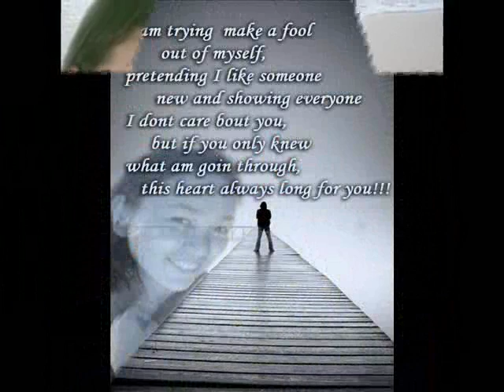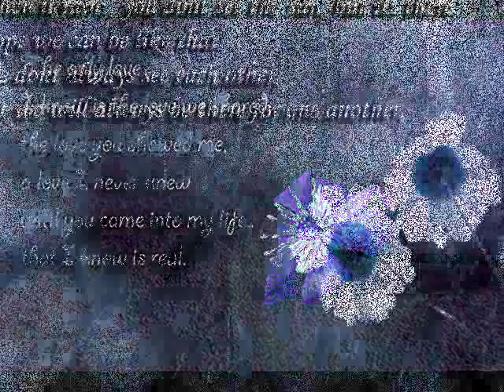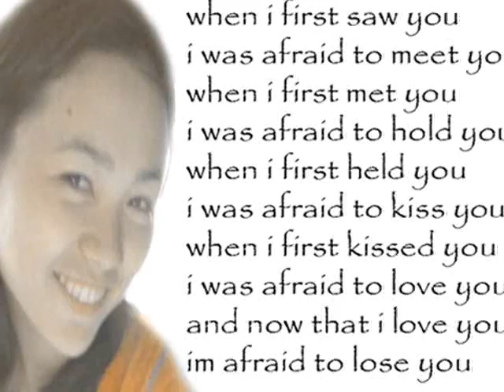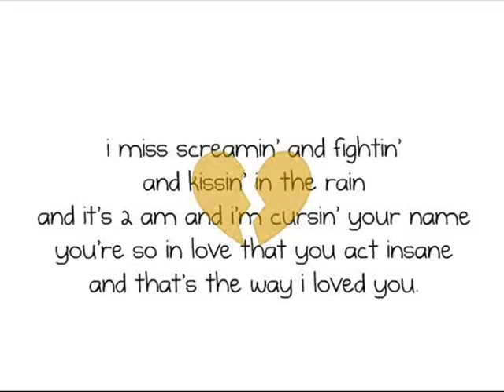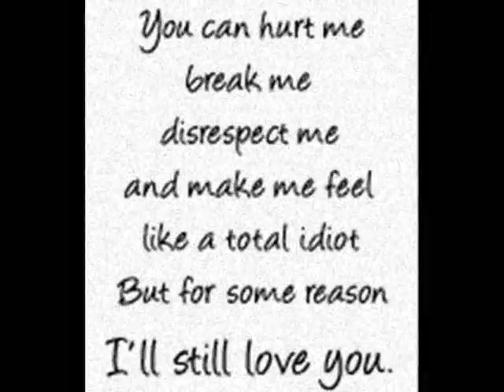second serenade - i hate this song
i'll gonna wait you..